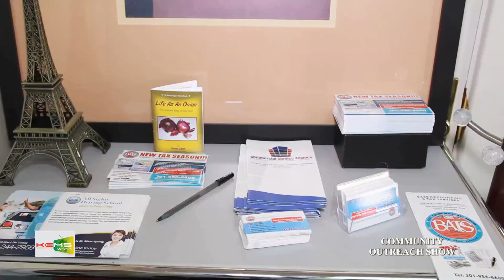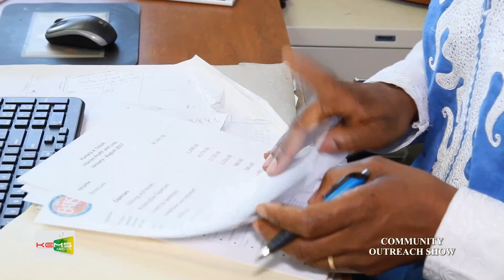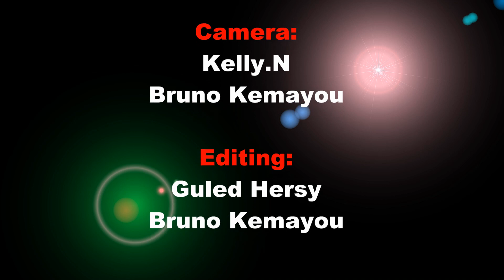JEAN PIERRE BASSI BIKAI ON COMMUNITY REACHOUT SHOW BY KEMS MEDIA